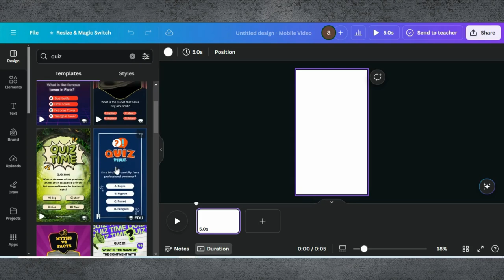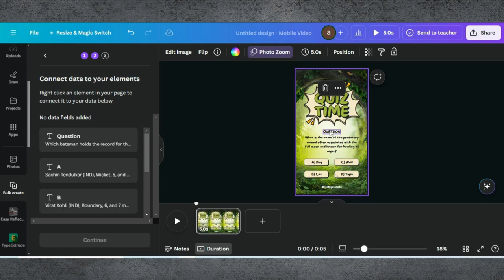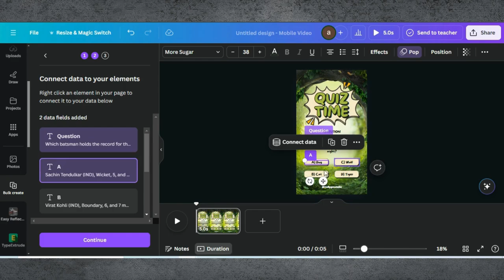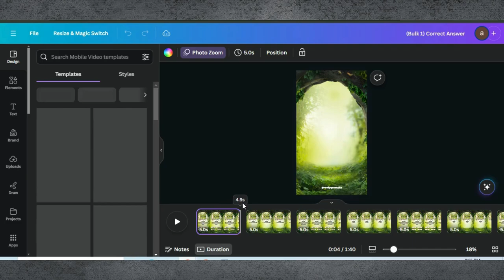Quiz Videos & Shorts for YouTube Shorts & TikTok with Canva & Gemini | Quiz Shorts Video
In today's video, we're going to show you how to create fun and interactive quiz videos and shorts for YouTube Shorts and TikTok using Canva and Gemini. These quick, engaging videos are perfect for boosting your social media presence and keeping your audience entertained!

0:00 Introduction
0:02 Demo Of End Results
0:17 Starting a Project in Canva
0:22 Adding Design Of Quiz
0:35 Generating Quiz Questions
1:07 Canva Bulk Create App
1:52 Adding Quiz
2:22 Editing Tips & Tricks
3:10 Finalising Design & Downloading